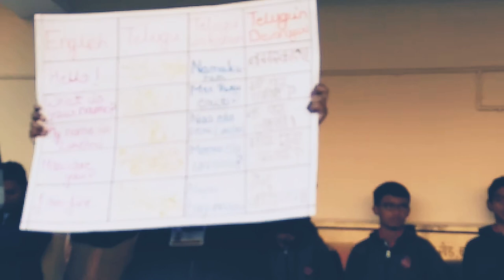Bhasha Sangam with Telugu on 21/12/18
Language: Telugu
School Name: KV No. 1, Baroda
Address: Harni Road, Baroda
State: Gujarat
Under the Bhasha sangam celebration on 22/12/18, our student explained telugu language.